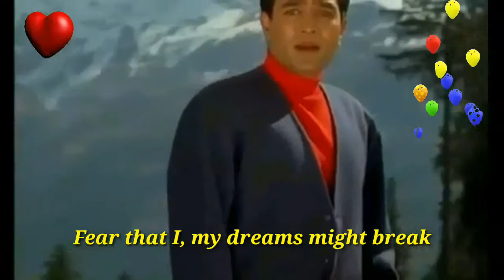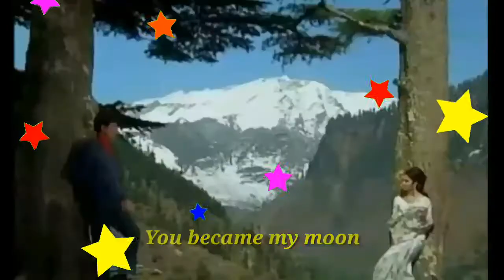Kora Kagaz tha yeh man Mera...Lyrics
Aaradhana(1969)
Shakthi Samantha
Anand Bakshi
S D Burman
Kishore Kumar
Lata Mangeshkar